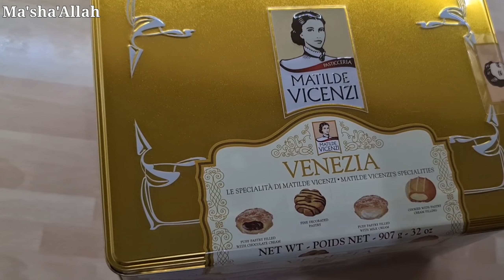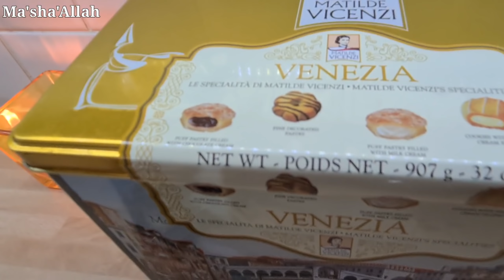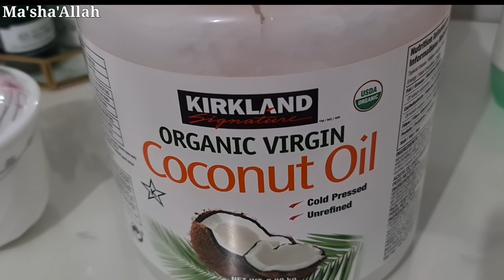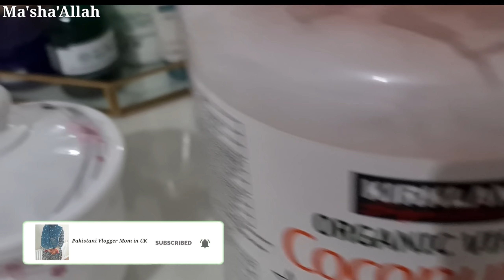Mix Vegetables Pulao full recipe || Fat cutter Natural Drink || Dry Skin Solution For winter|| PVMUK